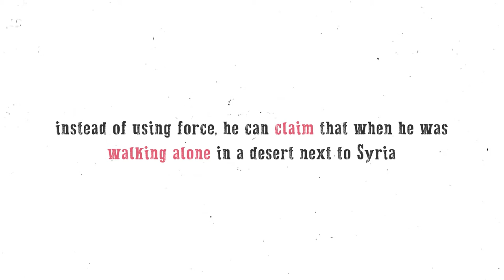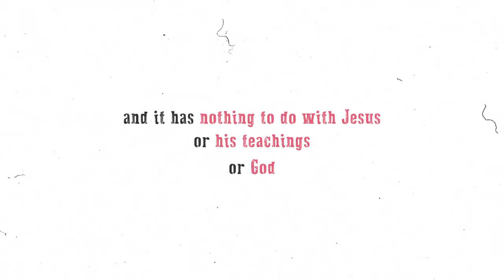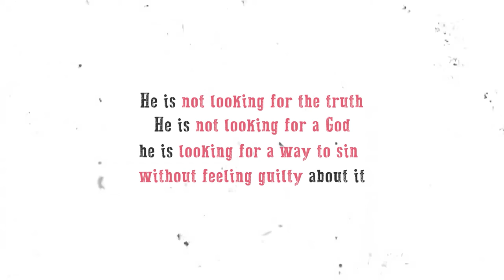Why did Russia become Christian not Muslim? | Deen Academy